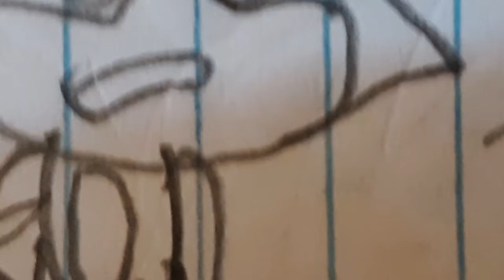Hijinks but with different characters (yea I missed the bus irl so more uploads will appear later)